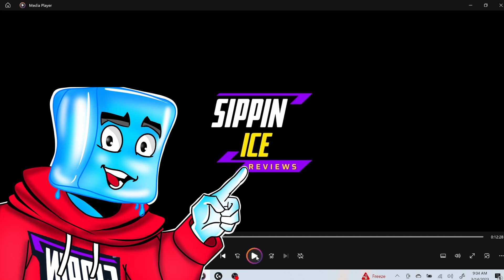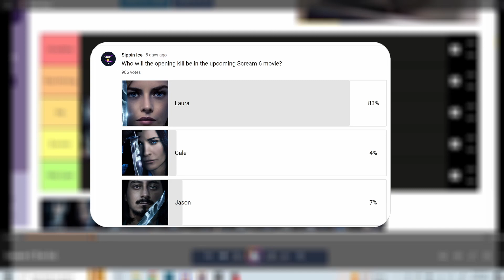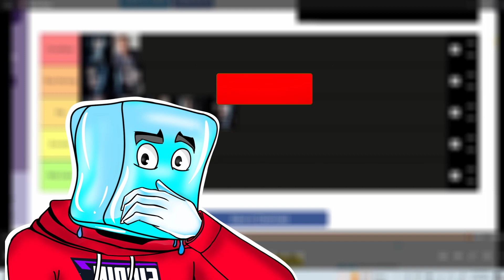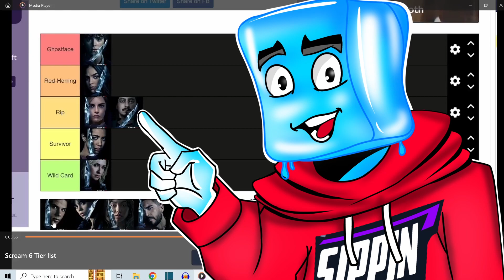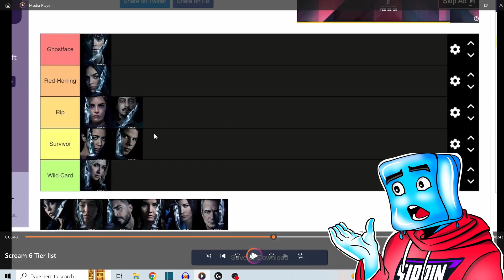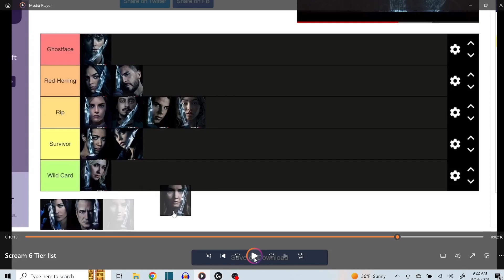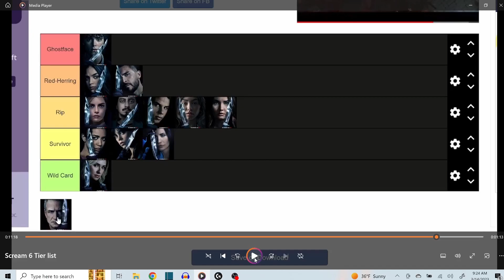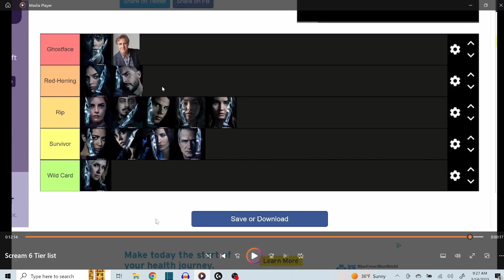Scream 6 Reacting to My Character Predictions - Was I Right?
I uploaded a character predictions video about Scream 6. Now, after watching the movie, I decided to review my video. Was I right?

EQUIPMENT USED
-Blue Yeti Blackout
-El Gato HD game capture card
-HyperX Headset